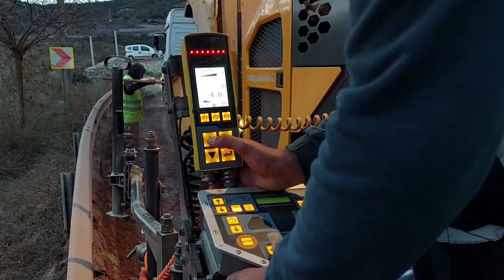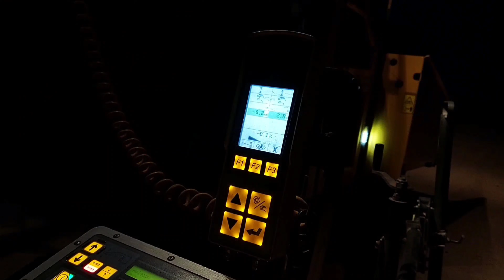Tüm Detaylarıyla Asfalt Yol Yapım Aşamaları Belgeseli: Yolun Yolculuğu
"Herkese Merhaba"

"Yol yenileme çalışmamızın ilk adımı, mevcut asfaltın kontrollü şekilde sökülmesiyle başladı. Bu işlem için trimer, yani asfalt kazıma makinesi kullanıldı."

"Trimer, milimetrik hassasiyetle yüzeyi kazıyarak, alt tabakaya zarar vermeden asfaltı söker. Bu aşamada dikkat ettiğimiz bir diğer konu ise geri dönüşüm."

"Asfalt kırığı olarak adlandırılan, kazınmış asfalt malzemesi, doğrudan çöpe gitmedi. Köy yollarındaki stabilize çalışmalarında kullanılmak üzere stok sahasına taşındı. Bu sayede hem malzeme ekonomisi sağladık, hem de çevreyi koruduk."

"Söküm işlemlerinin ardından, yolun altyapısını oluşturmak üzere zemin hazırlığına geçildi. Bu süreçte ekskavatör, greyder, toprak silindiri gibi iş makineleri birlikte görev aldı."

"Ekskavatör ile kazı ve tesviye çalışmaları yapıldı."

"Greyder, dolgu malzemesini uygun eğimde sererek zemin yüzeyini hassas şekilde düzledi. Toprak silindiri, zemin dolgusunda hacimsel sıkıştırma yaparak sağlam bir temel oluşturdu."

"Dolgu aşamaları sırasında, yolun taşıyıcı formu yeniden inşa edilerek yüzeyin taşıma gücü artırıldı."

"Aynı zamanda yolun en önemli geometrik unsurlarından biri olan dever, yani yol eğimleri de özenle ayarlandı. Bu eğimler, özellikle virajlarda ve yağışlı havalarda suyun düzgün tahliyesi ve araçların savrulmadan ilerlemesi için büyük önem taşır."

"Tüm bu işlemler, yolun uzun ömürlü ve sürüş güvenliği yüksek bir yapıya kavuşmasını sağladı."

"Terasman çalışmaları tamamlandıktan sonra, ilk taşıyıcı tabaka olan plentmiks temel tabakası iki katman halinde ve 20 santimetre kalınlığında serildi."

"Plentmiks temel, kırmataş ve bağlayıcı malzemelerin karıştırıldığı, yüksek dayanımlı bir yol tabakasıdır."

"Plentmiks temel, finişer makineleriyle hassas bir şekilde serildikten sonra, önce vabil, ardından toprak silindiri ile sıkıştırıldı. Böylece hem yüzey düzgünlüğü hem de taşıma kapasitesi maksimum seviyeye ulaştırıldı."

"Plentmiks temel serimi esnasında, tabakanın sıkıştırma kalitesini artırmak amacıyla yüzey, arazöz ile sulanarak nemlendirildi. Bu sayede sıkıştırma sırasında optimum nem oranı sağlandı."

"Plentmiks serimi tamamlandıktan sonra nükleer sıkışma yöntemiyle zemin kontrolü yapıldı. Bu yöntem, tabakanın istenilen sıkışma seviyesine ulaşıp ulaşmadığını doğrulamak için kullanıldı."

"Bir sonraki aşamada, 12 santimetre kalınlığında olacak şekilde bitümlü sıcak temel tabakası serildi."

"Bitümlü temel, asfalt karışımı ile yapılan ilk sıcak karışım tabakasıdır. Alt katmandan gelen yükleri üst yapıya iletirken, titreşimleri de sönümler."

"Serim işleminin hemen ardından ilk sıkıştırma vabil ile gerçekleştirildi. Bu uygulama, asfaltın ilk yerleşmesini ve yüzeyin düzgünleşmesini sağlar."

"Ardından asfalt silindirleri devreye girerek, sıkıştırma işlemini tamamladı. Böylece tabaka içerisindeki boşluklar en aza indirildi ve yüzey mukavemeti artırıldı."

"Bitümlü temel tabakasının üzerine, 9 santimetre kalınlığında binder tabakası serildi. Binder, asfalt üstyapısının ikinci sıcak karışım katmanıdır."

"Yolun yük taşıma kapasitesini artırır, aşınma tabakasına sağlam bir zemin oluşturur."

"Finişer ile serilen binder tabakasının sıkıştırması da yine önce vabil ile yapıldı. Vabilin sağladığı sıkıştırmanın ardından, asfalt silindirleri son geçişleri yaparak nihai sıkışmayı sağladı."

"Yağmur suyunun kontrollü tahliyesi için, yolun eğimli tarafına, V kanal olarak adlandırılan beton hendekler yapıldı."

"Bu işlem için kazıcı yükleyici makinenin arkasına özel bir kanal kazı ataşmanı takıldı. Böylece hem düzgün bir hat açıldı, hem de kanal formu istenilen geometriye uygun olarak şekillendirildi."

"Ardından kanalların içi betonla doldurularak, uzun ömürlü ve bakım gerektirmeyen bir sistem elde edildi."

"Projenin son aşamasında ise trafik güvenliğini sağlamak amacıyla yatay yol işaretlemeleri yapıldı."

"Yol çizgileri, uzun ömürlü ve gece görünürlüğü yüksek olan termoplastik boya ile çizildi. Yolun hem orta hem kenar çizgileri sarı renkte uygulanarak sürücüler için maksimum görünürlük sağlandı."

"Bu çizgiler, sürücülere hem yön hem de mesafe konusunda yardımcı olurken, yolun profesyonel görünümünü de tamamladı."

"1730 metre uzunluğundaki bu yol projesi kapsamında toplam; 4780 metreküp trimer kazısı, 680 metreküp kazı ve 550 metreküp dolgu çalışması, 9250 ton plentmiks temel, 5380 ton bitümlü temel, 3875 ton binder tabakası serimi, 350 metreküp v kanal imalatı ve 780 metrekare termoplastik çizgi uygulaması yapıldı."

"Yol yapımında kullanılan her malzeme; yani plentmiks temel tabakası, bitümlü sıcak temel, binder ve V kanal betonları, belirli aralıklarla numunelenerek laboratuvar ortamında test edildi."

"Bu testler sayesinde projenin her aşamasında kalite standartlarına uyum sağlandı ve uzun ömürlü bir yol elde edildi."

"Yol Medeniyettir."